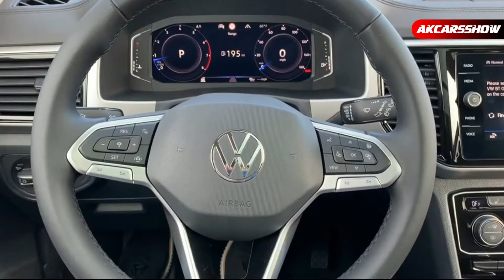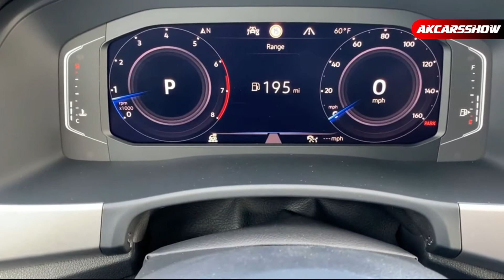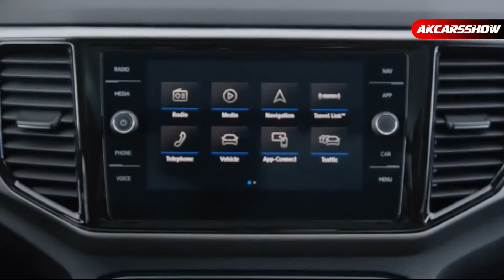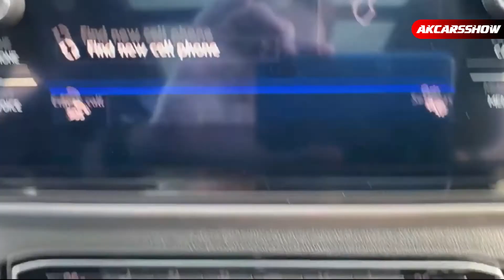2021 Volkswagen Atlas Basecamp | Best 7 Seater SUV | Interior & Exterior Details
Volkswagen of America, Inc. introduced the Basecamp™ accessory line for Atlas models. Available individually, or as a set in the Basecamp styling package, custom body cladding elements create a more rugged overland look. Slated for Spring of 2020, the accessory line also includes unique off-road inspired wheels, that when equipped with all-terrain tires, bolster the versatility of the already capable Atlas.

"Our goal is to provide customers with an extensive catalogue of accessory options that cater to their desires for distinctive styling and functionality," said Hein Schafer, Senior Vice President of Product Marketing and Strategy at Volkswagen of America. "The public interest and customer enthusiasm sparked by the Atlas Basecamp concept created a strong business case to further explore off-road-themed components for production."

The Basecamp accessory line was developed from design elements of the Volkswagen Atlas Basecamp concept, unveiled at the 2019 New York International Auto Show. Produced by Air Design, the Basecamp styling package for Atlas models includes a two-tone satin silver and textured anthracite front bumper guard, textured anthracite fender flares with integrated splash guards, satin silver side door rocker panels, and satin silver rear valance with trailer hitch access. (The styling package is not recommended for models equipped without a trailer hitch and not compatible with R-Line trims). This kit comes with exclusive front quarter-panel-mounted Basecamp badges that are not offered separately.

The accessory line also includes a production version of the unique 17-inch Traverse MX wheels produced specifically for Volkswagen by fifteen52. These wheels were first seen on the Atlas Basecamp concept vehicle and are being offered in two colors; frosted graphite and radiant silver. Volkswagen of America recommends 245/70R17 all-terrain tires to complement the design.